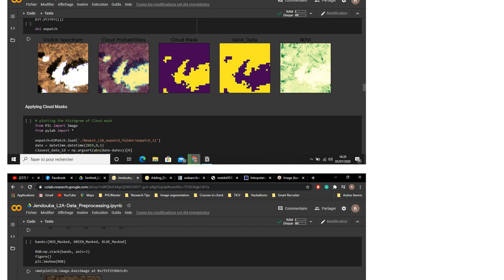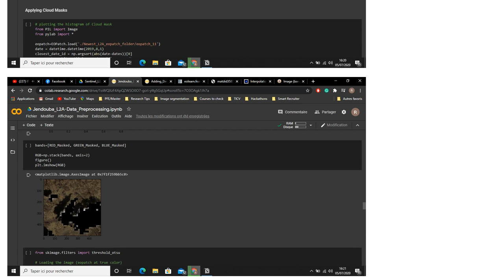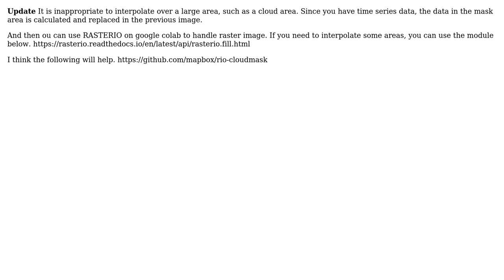GIS: Image (band) interpolation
With thanks & praise to God, and with thanks to the many people who have made this project possible! | Content (except music & images) licensed under CC BY-SA | Music | Images & others | With thanks to user Urban87 user Rim Sleimi and the Stack Exchange Network Trademarks are property of their respective owners. You are responsible for your own actions.